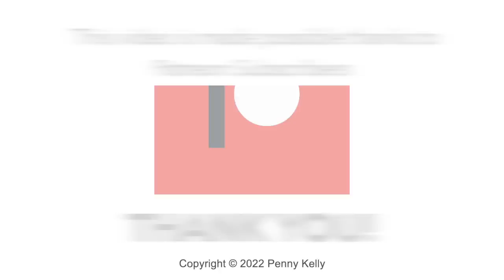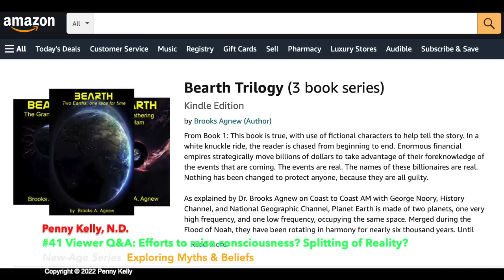New Age Myths & Beliefs #41: Viewer Q&A - Efforts to raise consciousness? Splitting of Reality?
Bearth Trilogy by Brooks Agnew

Album: Better Way (2016) way